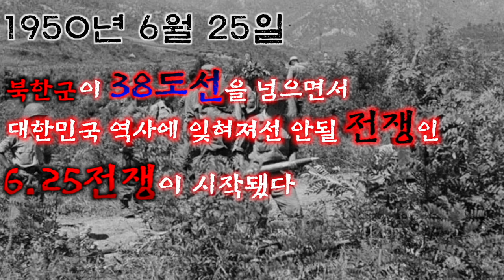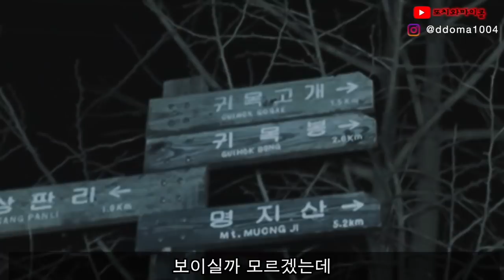[검색:귀목고개] 귀신 목격담이 많은 그곳...! 다녀왔습니다!!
#6.25전쟁#북한군#영혼
촬영날짜 -